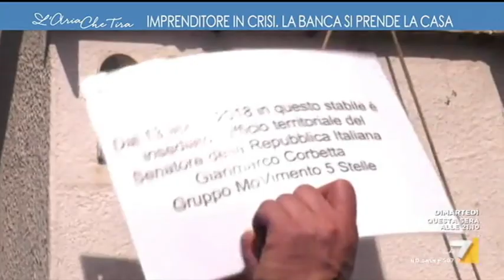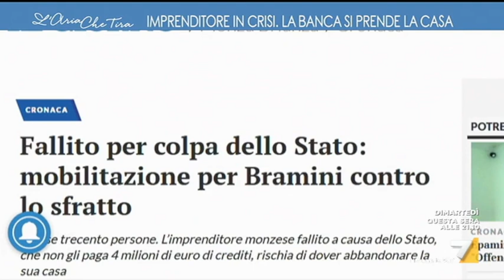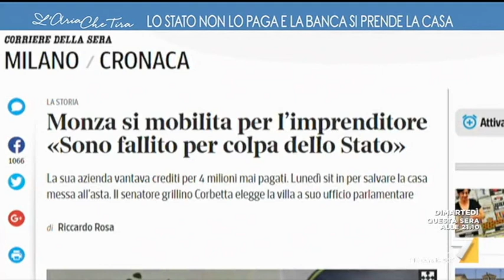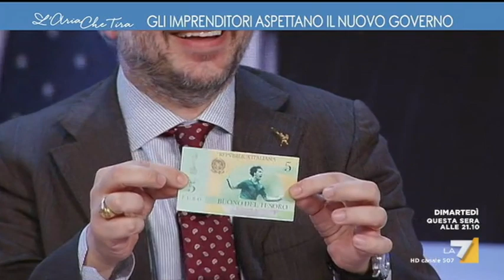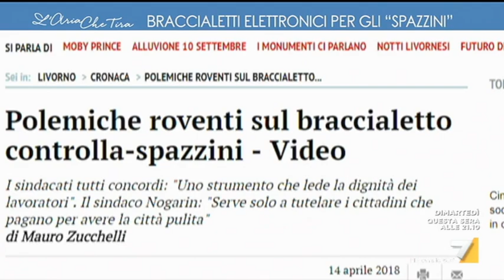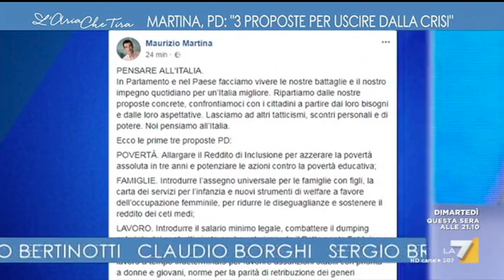Alberto Forchielli ospite a "L' Aria che Tira"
Alberto Forchielli ospite a "L' Aria che Tira", nella puntata del 17/04/2018 condotta da Myrta Merlino